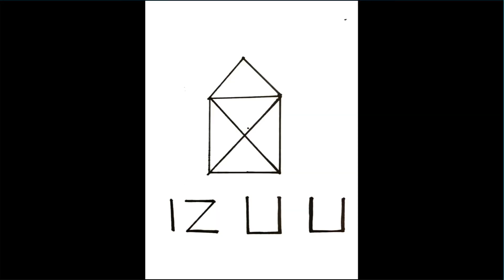[ボロ屋DIY] ＃40 ケルヒャーK2高圧洗浄機の実力爆発！衝撃のビフォーアフター！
海なし県出身の2人が
海の近くに家を購入してリフォーム開拓！

本人達の主観、妄想、知識が含まれてます。間違った内容が有るかも知れませんがご理解の上ご覧下さい。

今回はケルヒャーK2を使いました。
思ってたより威力が強くて感動しました。
これ夏にやったら楽しいんだろうなーって感じたので夏にまたやりたいです。
（まさき）

コメントで感想お待ちしております！

~チームIzuU~
くま
まさき
Y

ED曲
cannibal  rabbit  / Kiss Me

BitStarアカデミー izuU担当者宛